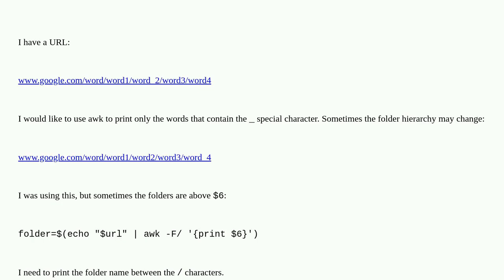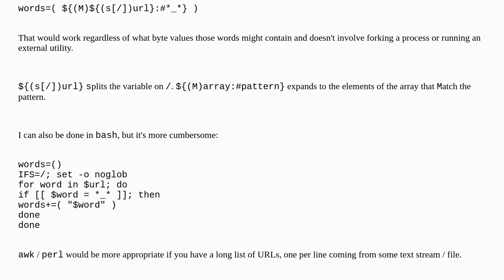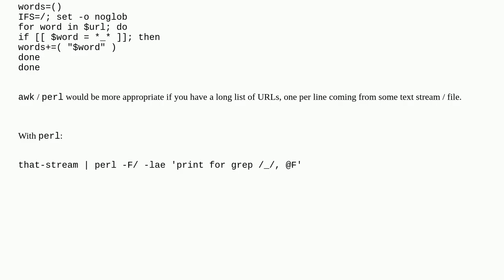Unix: Linux bash awk print word with special letter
Linux bash awk print word with special letter

A special thanks goes out to the community

  bash linux awk